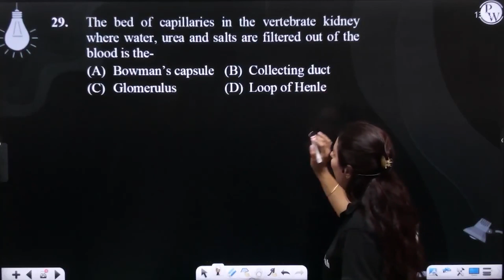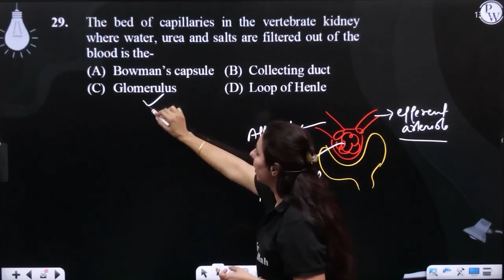The bed of capillaries in the vertebrate kidney where water, urea and salts are filtered out of ....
The bed of capillaries in the vertebrate kidney where water, urea and salts are filtered out of the blood is the- 📲PW App